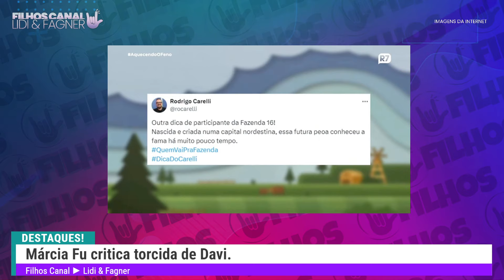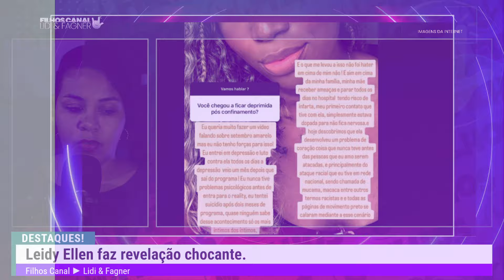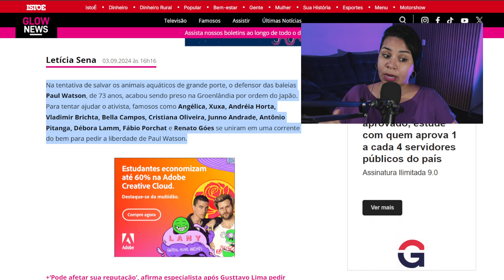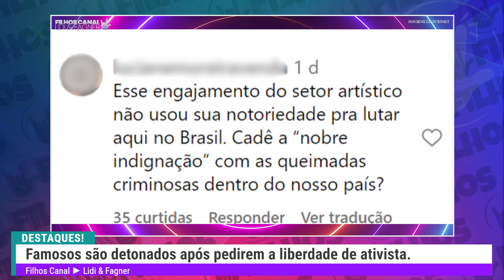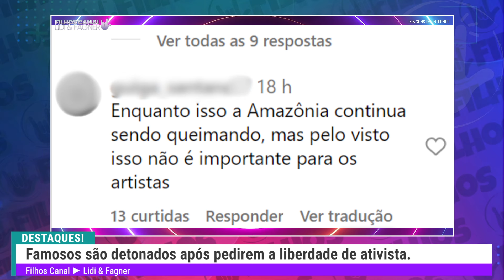RAQUEL BRITO GRÁVIDA? ANA CLARA REVELA GRAVE DOENÇA, ANGÉLIA, XUXA e OUTROS FAMOSOS são DETONADOS e+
🤟SEJA MEMBRO
Seja membro e faça parte da nossa familia!

TÍTULO
RAQUEL BRITO GRÁVIDA? ANA CLARA REVELA GRAVE DOENÇA, ANGÉLIA, XUXA e OUTROS FAMOSOS são DETONADOS

PRODUÇÃO
Lidi & Fagner